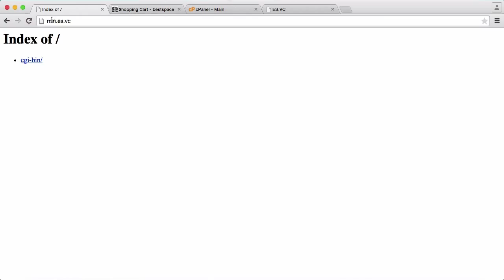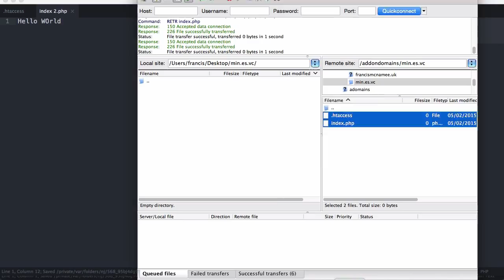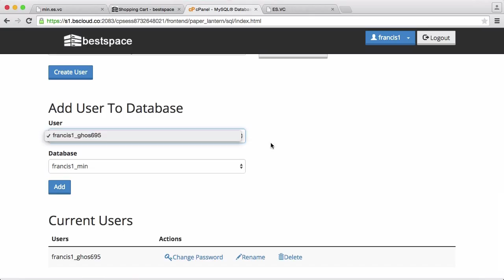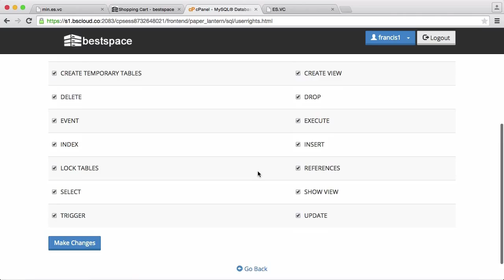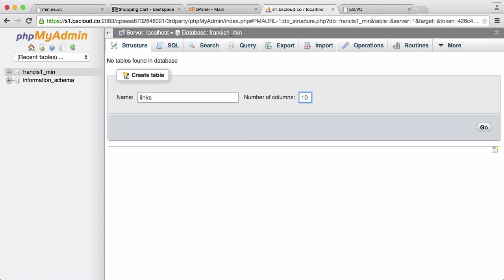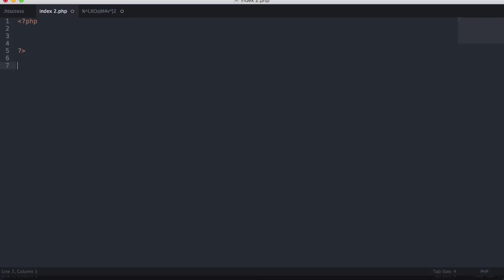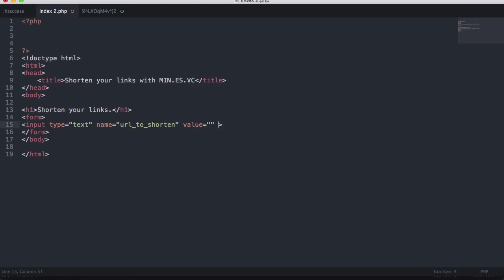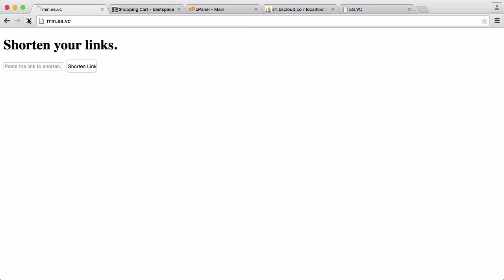Make Your Own URL Shortener - Part 2 - Getting Started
In this video we'll be creating the files we need in this series, we'll be creating the database to store our links and we'll be creating the basic layout of our URL shortener.